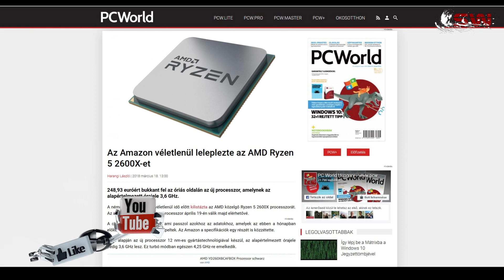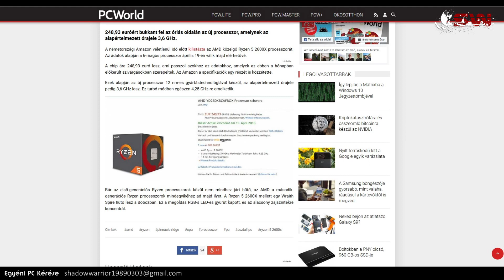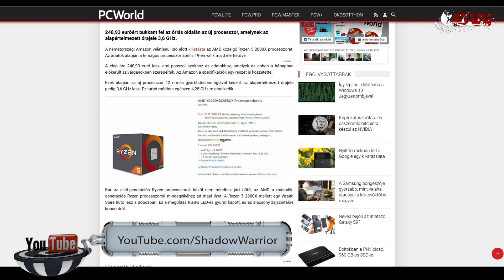Jön A Ryzen 5 2600X !!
NYISS LE!
Privát, Személyre Szabott Gamer Konfig!!

A ShadowWarrior Youtube csatorna, egy független forrás, amely különféle hardver és gamer témával kapcsolatban jelentkezik újabb és újabb videokkal. Gyakran saját hardvertesztekkel, így mindenképp fontos, hogy közönség támogatás ne maradjon el, mivel nincsenek külső támogatók! Lehet ez egy facebook video megosztás, vagy esetleg anyagi jellegű támogatás paypal-on: . Támogatás nagyon fontos, hiszen időm nagy részét a csatorna, különösképpen a privát megkeresők veszik el, akikkel kivétel nélkül alapos munkával foglalkozom!